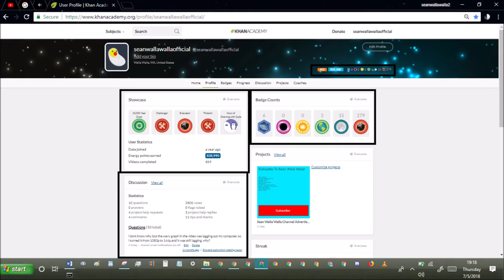khan academy statistics ep194 july 5th 2018 stats